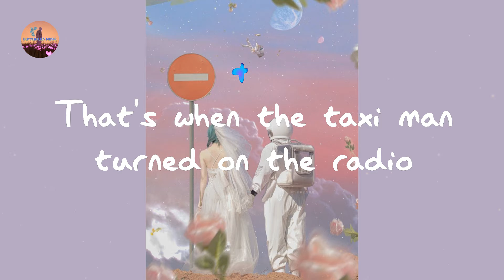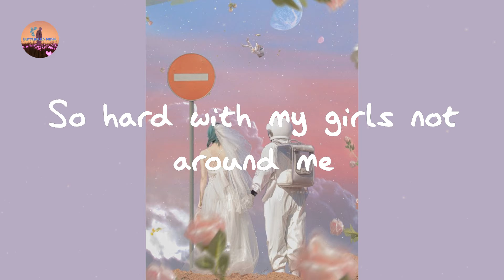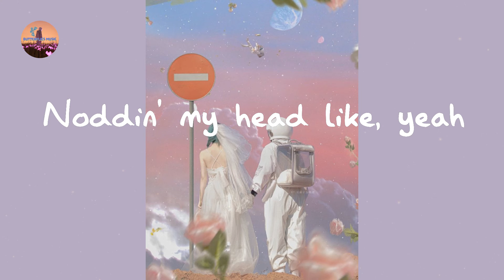Miley Cyrus - Party In The U.S.A. (Lyrics)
MileyCyrus PartyInTheU.S.A.
Party In The U.S.A. Miley Cyrus lyrics